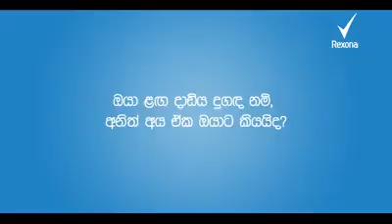යුරේනිගේ කතාව ඇත්තටම Social Experiment එකක්ලු! විශ්වාස කරන්න පුලුවන්ද?